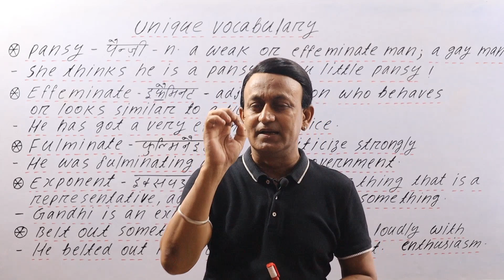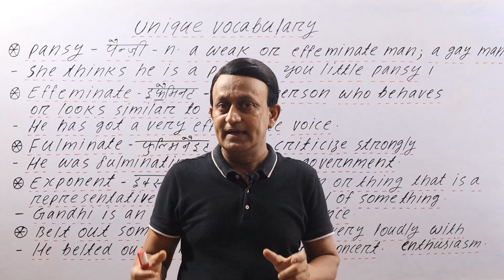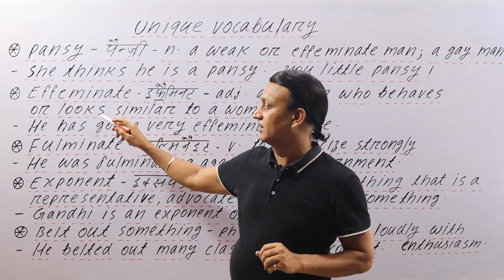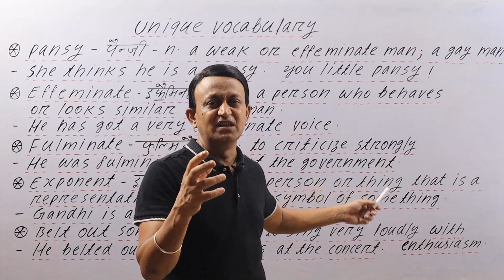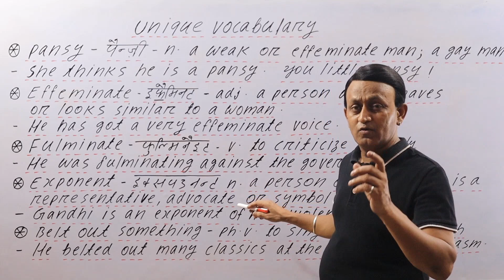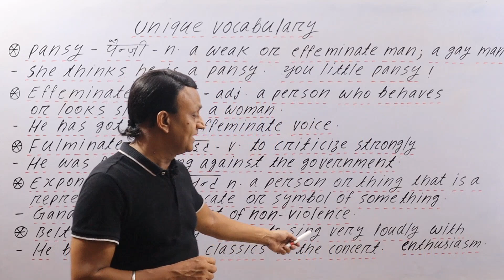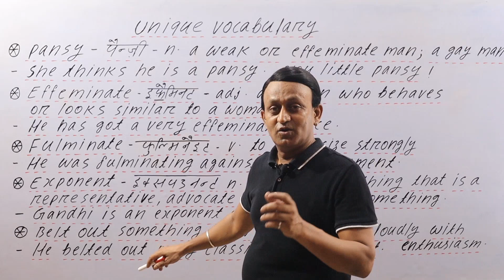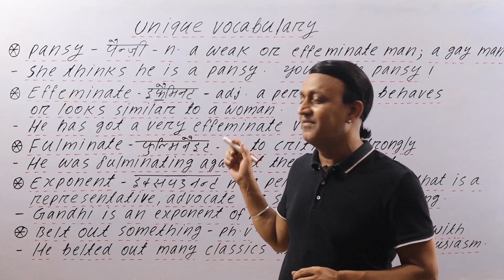UNIQUE VOCABULARY - न्यूज़ पेपर, एग्ज़ाम, स्पीकिंग में यूज़ होने वाले शब्द सीखे- VOCABULARY PRACTICE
MY PAPERBACK and e-BOOK ON AMAZON - THE BEST BOOK OF PRONUNCIATION: